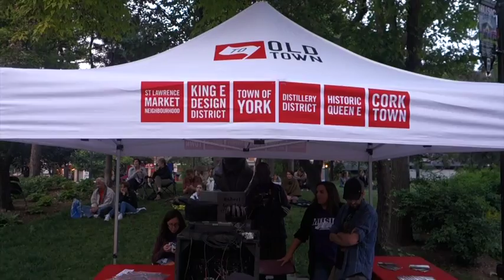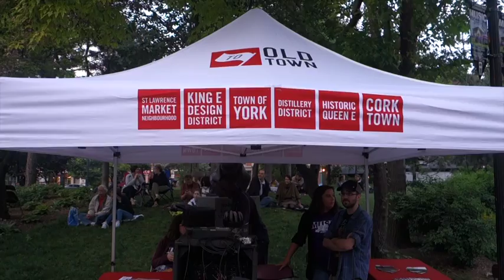Toronto outdoor concerts - May 2015